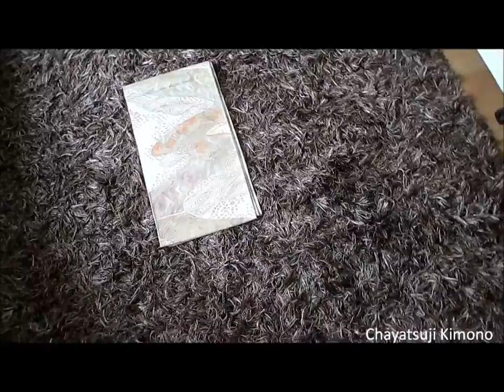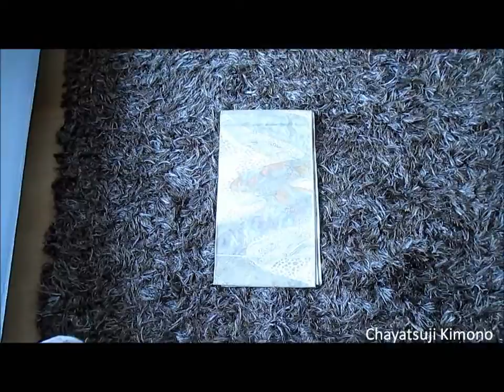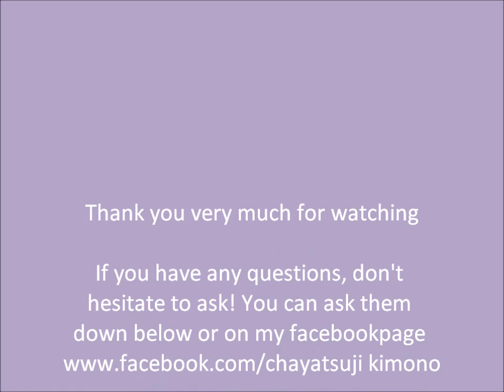Chayatsuji Kimono | Obi types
Hoping to give you more information about the various types of obi that you will most likely find when searching for obi.
Fukuro obi are the most formal ones nowadays, being from 410 to 450cm long you can tie this in various types of obi knots
Nagoya obi being more casual obi which are roughly 320 to 370cm in length
Hanhaba obi can be up to 330cm in length (though I have seen ones longer than that)
Tsuke obi, two piece or easy obi.. Originally invented for either not so experienced and/or older ladies who lacked the strength to tie a regular obi
TSUKE OBI ARE NO WHERE NEAR CHEAT OBI atleast this is not why they were invented in the first place ;)

I hope this clears up a bit about the types of obi that are out there!

Any questions can be asked down below or on my facebookpage